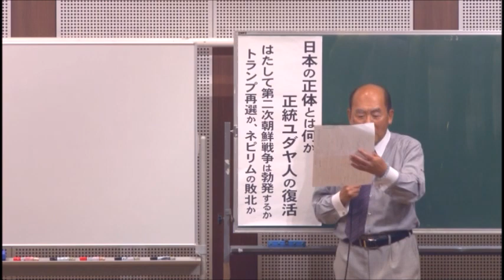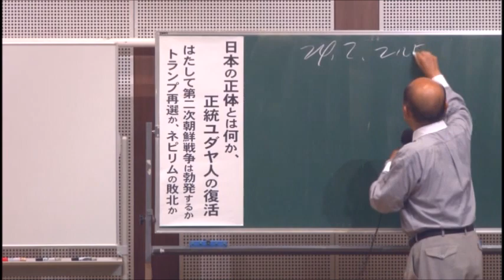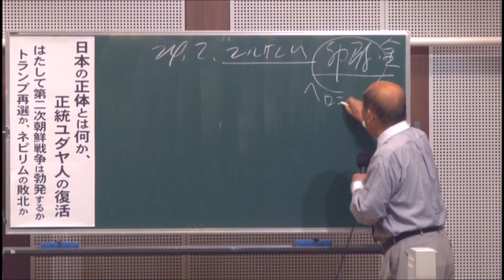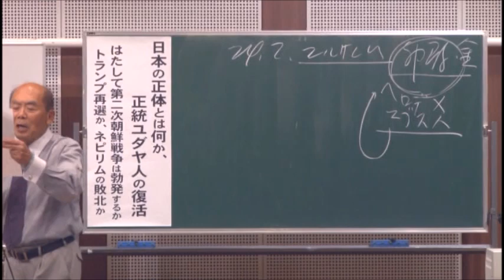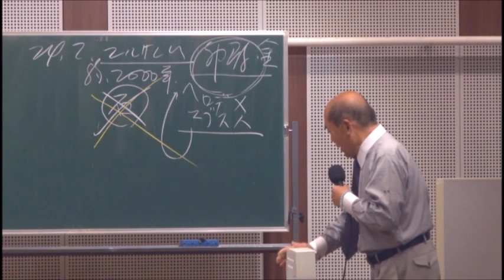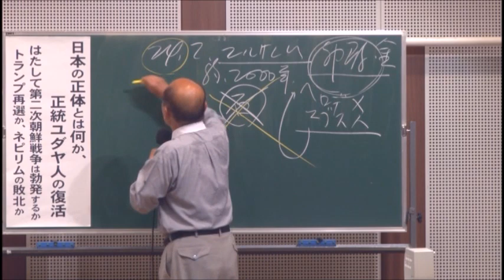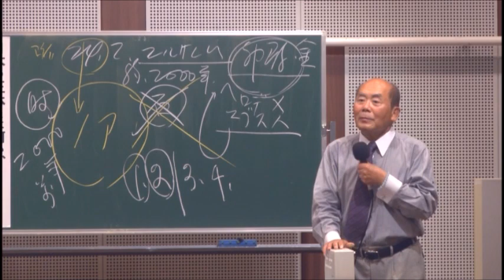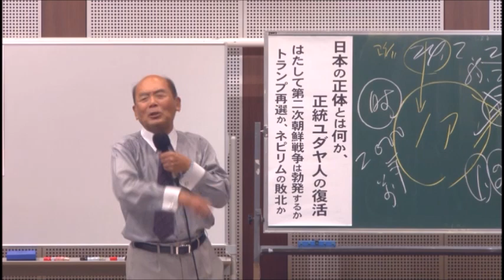宇野正美 イエスは世の終わりを語った parut1 三峡ダムが崩壊しノアの大洪水が起こる